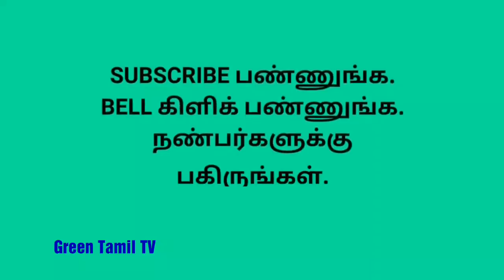சுதந்திர தின பாடல் .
சுதந்திர தினம் - ஆகஸ்ட் 15 / விடுதலை வீரர்கள்